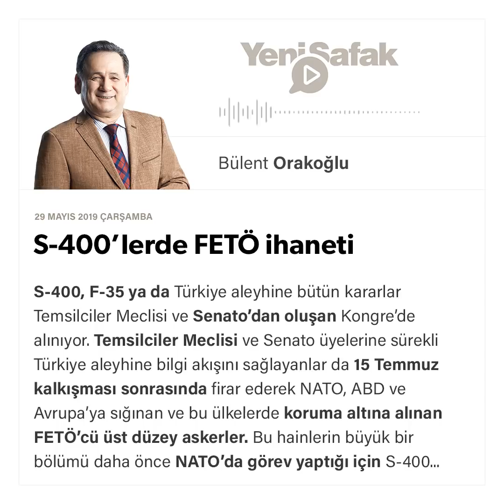Bülent Orakoğlu - S-400’lerde FETÖ ihaneti - 29.05.2019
S-400, F-35 ya da Türkiye aleyhine bütün kararlar Temsilciler Meclisi ve Senato’dan oluşan Kongre’de alınıyor. Temsilciler Meclisi ve Senato üyelerine sürekli Türkiye aleyhine bilgi akışını sağlayanlar da 15 Temmuz kalkışması sonrasında firar ederek NATO, ABD ve Avrupa’ya sığınan ve bu ülkelerde koruma altına alınan FETÖ’cü üst düzey askerler.